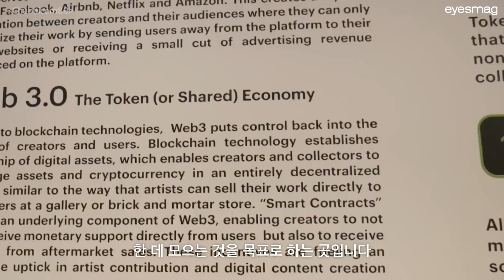세계 최초의 NFT 미술관이 문을 연다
세계 최초 NFT 아트 전문 미술관 ‘시애틀 NFT 뮤지엄’이 문을 열었습니다. 미국 시애틀 벨타운에 위치한 이곳은 크고 작은 사이즈의 초고화질 디스플레이를 통해 다양한 아티스트의 작품과 컬렉션을 만나볼 수 있는데요. 더 자세한 내용은 상단 영상을 통해 확인해 보세요.